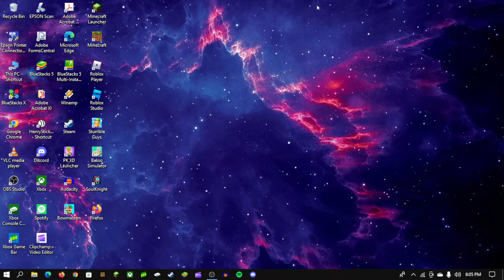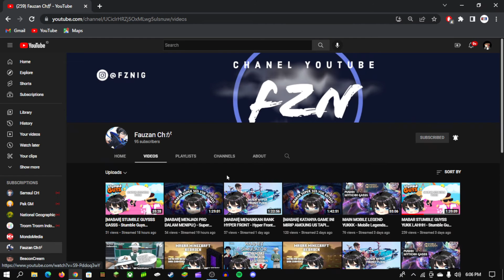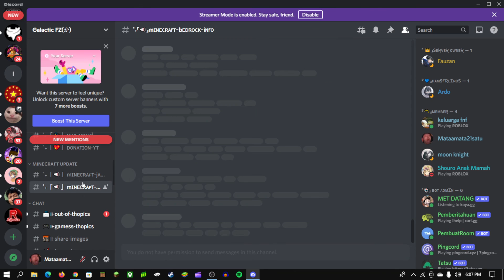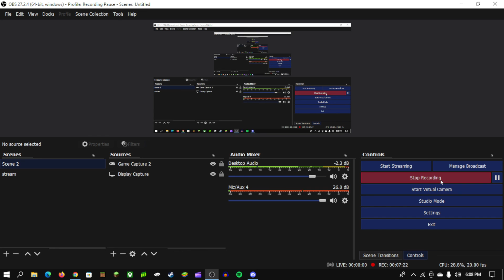alasan Mata Mata 21 tidak upload video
gw gak tau kenapa kok bisa munah berak gitu bilangnya kurang istirahat
dan saat mau makan tidak cuci tangan. itu menurut ku sih. WELL AKU SUDAH SEMBUHHHHHH